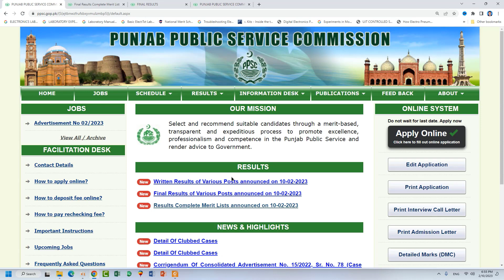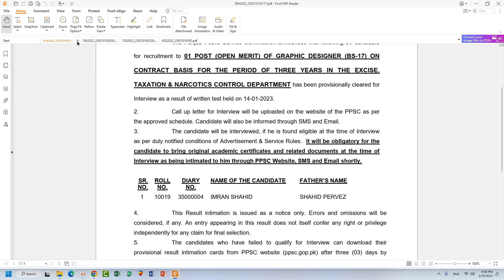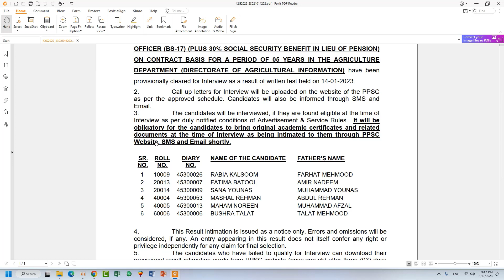ppsc latest written results,ppsc latest results,ppsc latest news 10-02-2023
Agricultural officer (bs-17) ,
Assistant director (hr. & admin) (bs-17) ,
Assistant agricultural information officer (bs-17) ,
Deputy Director (it) (bs-18),
Graphic designer (bs-17) ,
Inspector (bs-16) ,
Scientific officer (horticulture) (bs-17) ,
Sr. Scientist (horticulture, horticulture-olive) (bs-18) ,